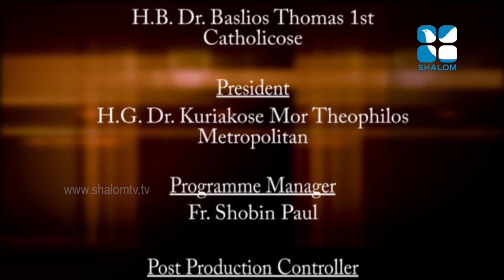August 26,2020 Santhwanam 890 Fr Kuriakose Kollannur